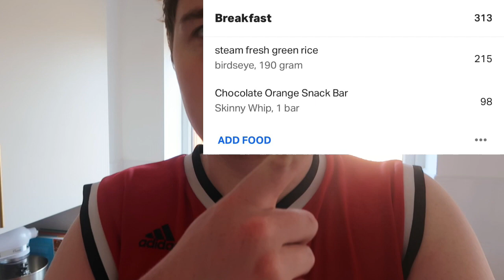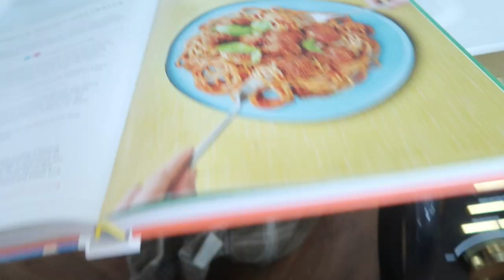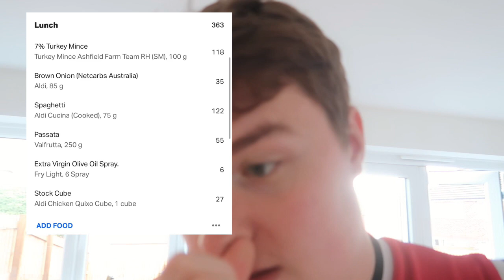DAY 24 l WE GOT AN IMPORTANT DELIVERY l MOVING INTO OUR BRAND NEW KILKENNY (Gleeson Homes)